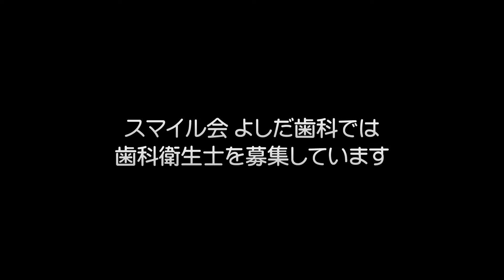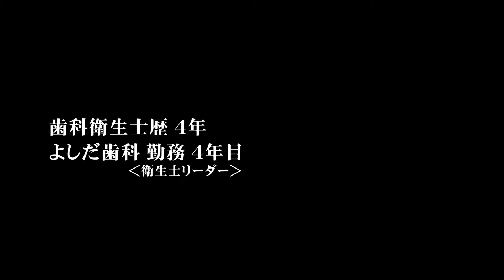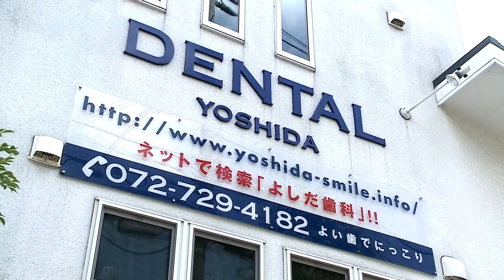箕面で歯科衛生士求人をしている歯科医院、よしだ歯科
詳しくはこちらをご覧下さい。

箕面で歯科衛生士求人をしている歯科医院、
よしだ歯科

北大阪急行千里中央駅からバスで
豊島高校前バス停下車　徒歩４分
箕面市立病院前バス停下車　徒歩４分の
ところにある歯医者です

箕面のよしだ歯科は

・メリットは人間関係の良い歯科医院の一員となり、
  自分らしく、成長できる環境である事

・悩みや壁を一人で抱え込まず、相談できる環境である事

・院長も味方になってくれる事

・夕方診療は１８時半まで

・ママさんスタッフも多く、人生相談ができます

・ママさんスタッフは子連れ、カンガルー出勤のスタッフもいます。
  （保育園に入るまでの臨時託児）

一緒に成長したい歯科衛生士さん
よしだ歯科で一緒に頑張りましょう！

箕面の歯医者、
よしだ歯科